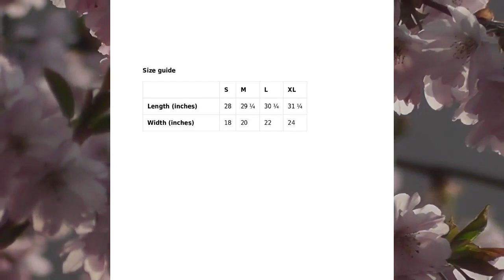Be Kind Be Mindful Shirt Inspirational Shirts Kindness Short-Sleeve Unisex T-Shirt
Be Kind, seems like an amazing encouragement to inspire unity, joy and peace. We can all use a little kindness :) You've now found the staple t-shirt of your wardrobe. It's made of a thicker, heavier cotton, but it's still soft and comfy. And the double stitching on the neckline and sleeves add more durability to what is sure to be a favorite! • 100% ring-spun cotton • Sport Grey is 90% ring-spun cotton, 10% polyester • Dark Heather is 65% polyester, 35% cotton • 4.5 oz/y² (153 g/m²) • Pre-shrunk • Shoulder-to-shoulder taping • Quarter-turned to avoid crease down the center • Blank product sourced from Bangladesh, Honduras, Haiti, Mexico, or Nicaragua